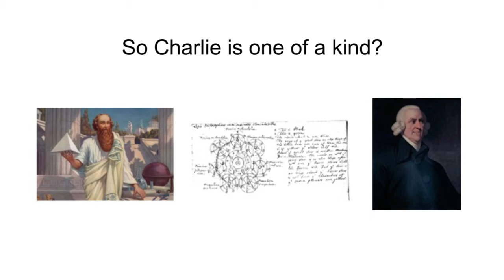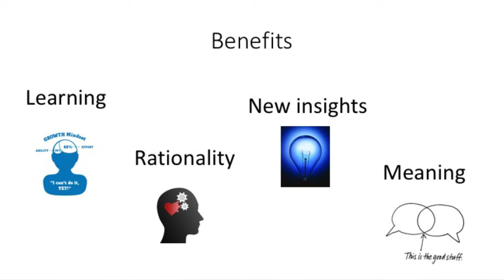The Disappearing Polymath | Marek Hubbell | TEDxSurreyUniversitySalon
A quick glance at what it would be like when you ignore the pull to spend most of your time on your speciality.

An Engineering student from the Czech republic, who enjoyed the liberal education of the IB, which allowed him to explore a lot of different avenues and make fun of dead philosophers.